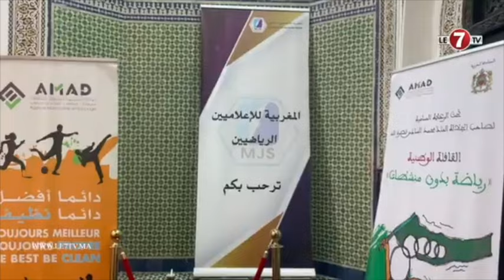عرفانا لما قدمه وبحضور عدد من الوجوه الرياضية والإعلامية…تكريم الإعلامي والكاتب _ بلعيد بويميد _